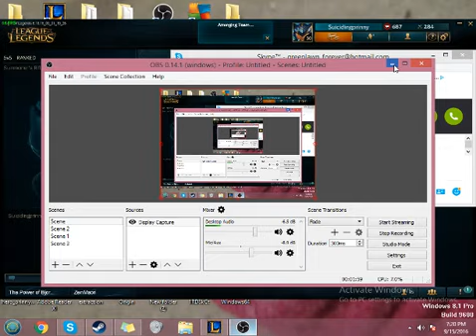Proving im not trash(league of legends) part 1: the safest game you will ever get from me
in this game we fight an annoying soraka have lag and win by the power of waiting